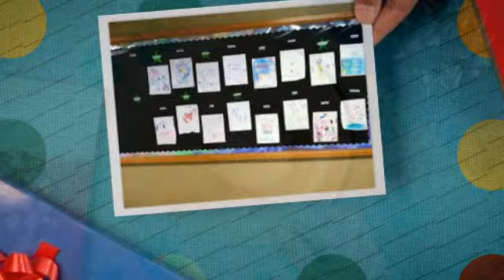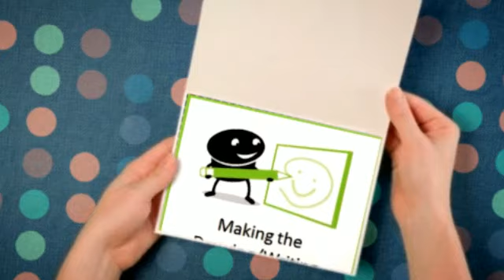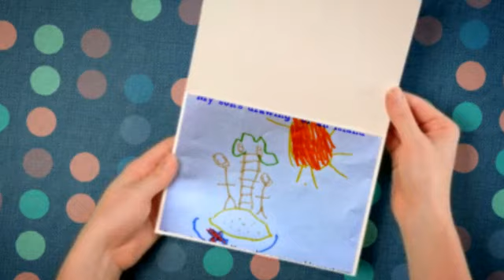abc you should know this about me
The 6 step system that will have you creating beautiful drawings, even if right now, you can't draw a stick figure!"
"Improves your Paintings Dramatically."
"Draw cartoons like an Expert."
Plus get 12 months of Drawing Lessons from a Professional Illustrator''
As a professional illustrator and teacher, I was hired by a university to rescue two classes of Graphic Design students who were due to complete their diplomas, but they could not draw well.
abc you pull and pay
abc you pull it
abc youtube
abc youtube 15 minutes
abc you can draw
abc you later song